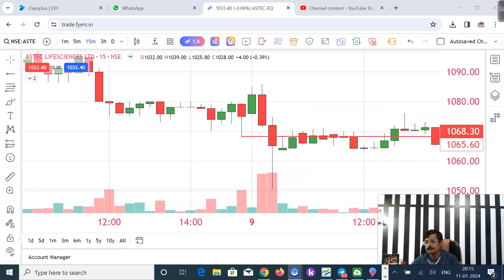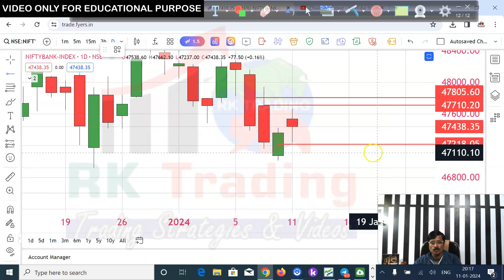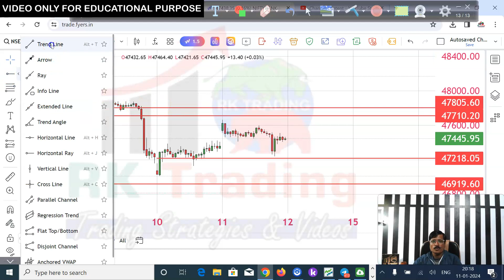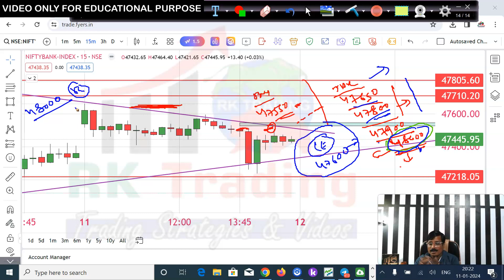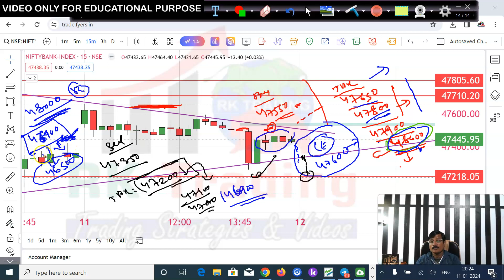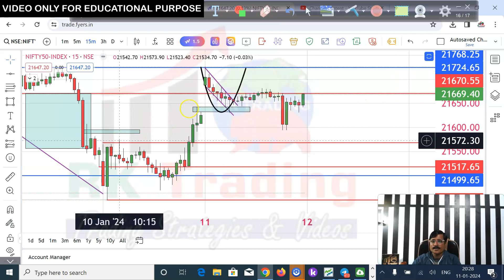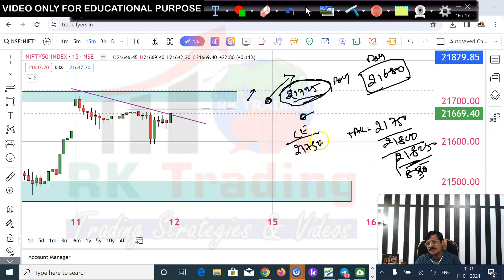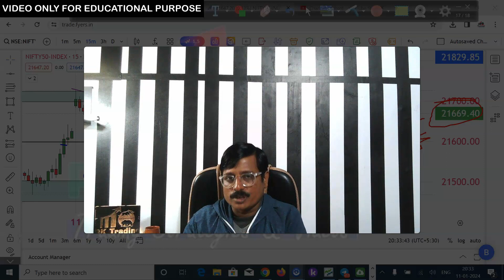Nifty & Banknifty Predicition For Tomorrow 12th Jan 2024 By Rk Trading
Are you looking for a free charting software and website? Look no further! Rk Trading provides you with the best free charting software and website on the market.

No need to spend money on expensive paid software when you can get the same features with our free charting software and website. We offer a variety of features for free, so be sure to check us out today!